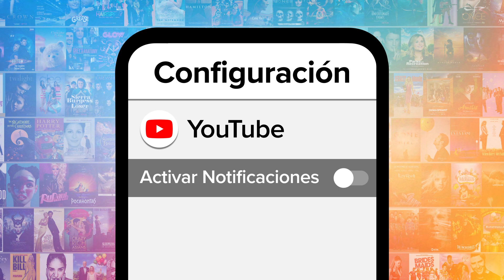¡TOP 10 ACTORES DE VOZ QUE HICIERON A VARIOS PERSONAJES DEL MISMO PROGRAMA!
¡Hola, fanáticos de MsMojo español! Yo soy Jaquie y hoy haremos un Top 10 Actores de voz que hicieron a varios personajes del mismo programa.